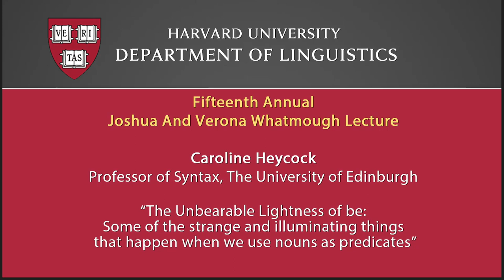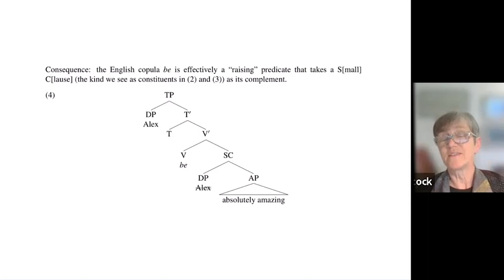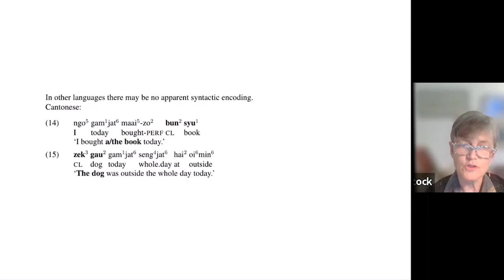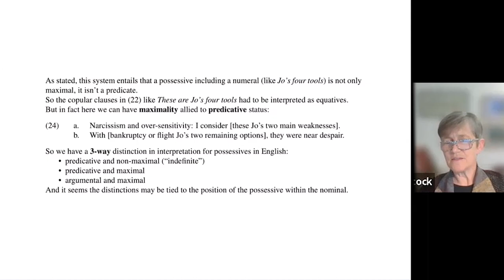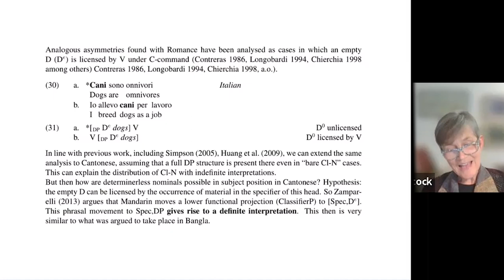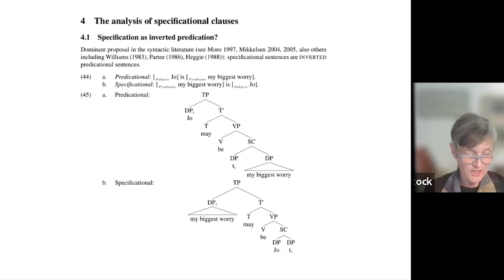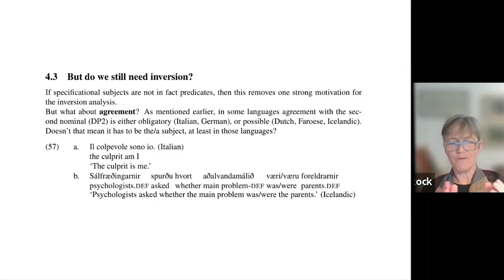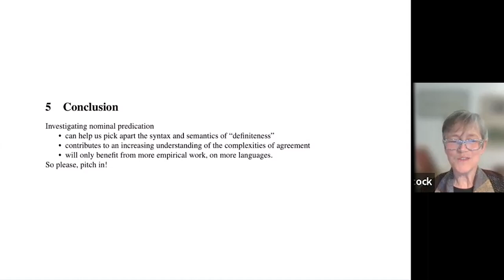20220425 Caroline Heycock Lecture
The Fifteenth Annual Joshua and Verona Whatmough Lecture: Caroline Heycock Whatmough Lecturer 2022 (virtual)